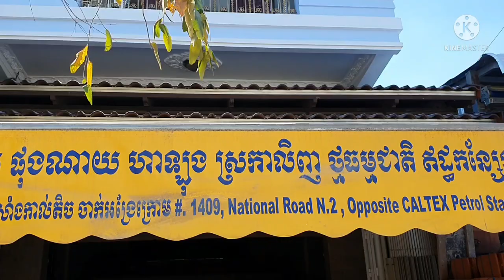ថ្ងៃអាទិត្យមកលេងផ្ទះប្អូនស្រី|Daily life|By Pu vot ពូវុធ